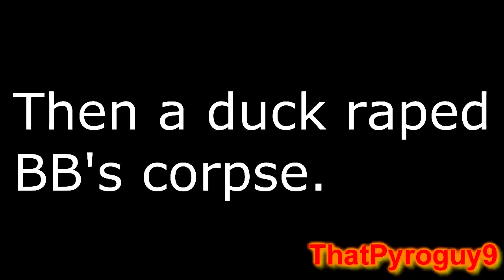FNAF 3: No new fox animatronic [NOT ANYMORE]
Its sad that the only robot is Peppy hare covered in piss.

P.S. I was bored

I'll try and make more vids soon!

Update: FOXY"S BACK GUYZ!!